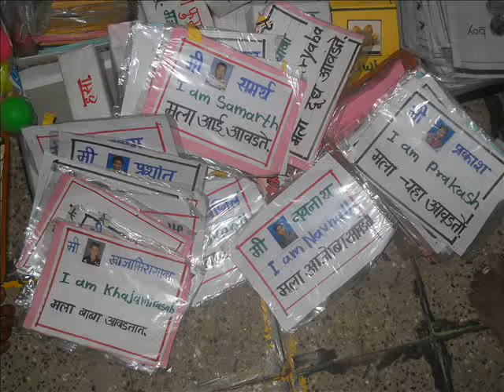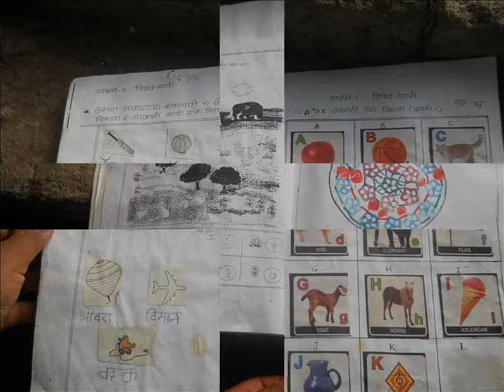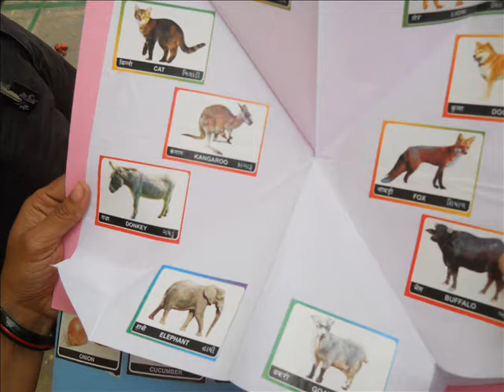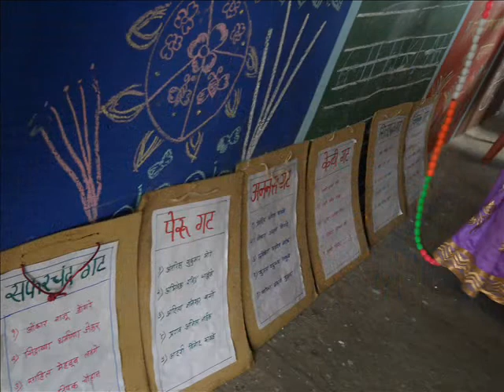MAKE YOUR CLASSROOM ATTRACTIVE AND EFFECTIVE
BY USING THIS MATERIALS YOU CAN MAKE YOUR CLASSROOM MORE ATTRACTIVE AS WELL  AS  EFFECTIVE